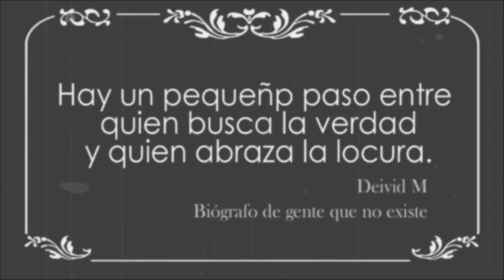TSUBASA PUEDE VENCER a MICHAEL POR ESTO / Capitán Tsubasa Sol Naciente 127 - 129 / Deivid M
ESTE DATO DE MICHAEL TE VOLARÁ LA CABEZA!
Descubre todos los secretos de Michael y la trayectoria de Rafael en el Review de los capítulos 127, 128 y 129 del nuevo manga de Captain Tsubasa , incluidos en el Magazine nº 9
Con la semifinal de los Juegos Olímpicos entre España y Japón a punto de empezar, aparece el dossier que hace publica la vida de Michael, contándonos lo que aun no sabíamos de él.
La selección española aparece por primera vez en los super campeones (Oliver y Benji) para intentar terminar con la racha de triunfos de Hyuga, Misaki y los suyos. Michael es la estrella, Rafael su mano derecha y junto a los jugadores mas destacados de Real Madrid, FC Barcelona, Atlético de Madrid etc conforman uno de los equipos mas fuertes en la historia del manga y anime.